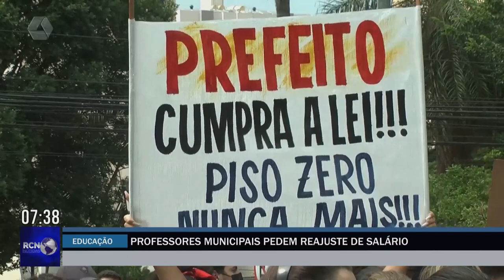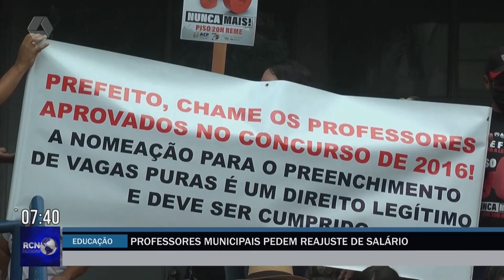Em Campo Grande, professores municipais pedem reajuste salarial